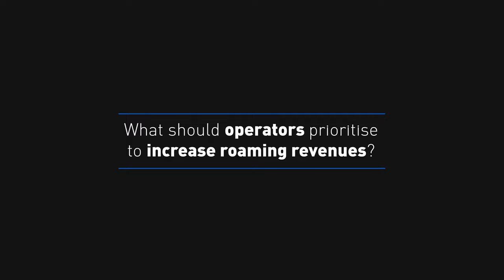Kaleido Int MWC 2023 Deutsche Telekom Global Carrier – Nicholas Nikrouyan